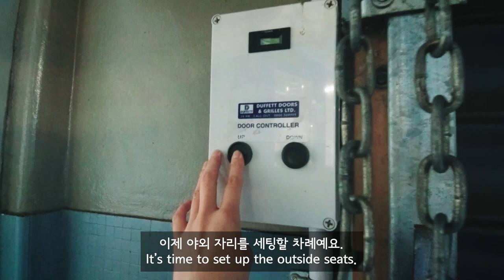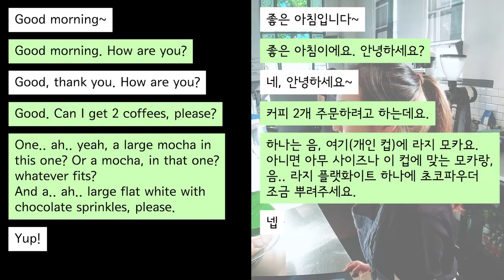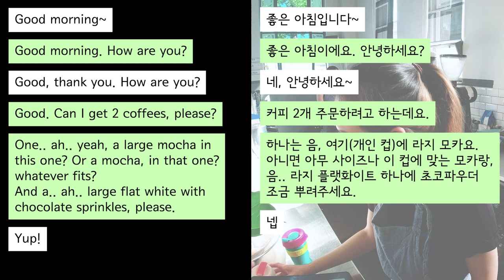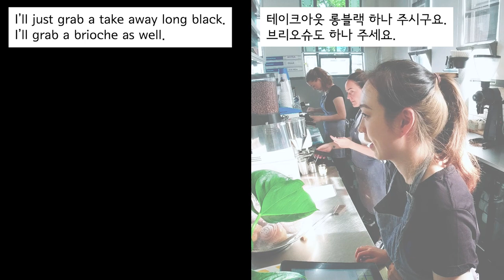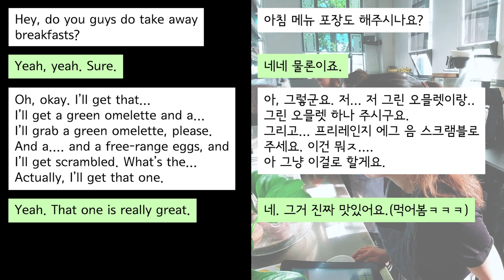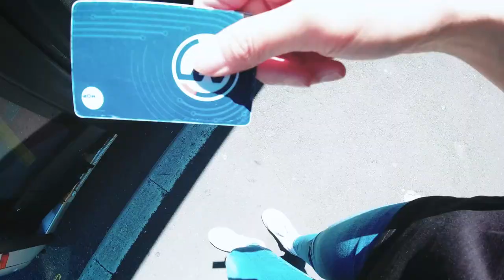해외 바리스타 VLOG! 손님과 대화하고, 동료들과 수다떨기🤭 워홀러가 영어로 인사하기부터 주문받기까지~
돌아오지 않을 것만 같았던 카페 브이로그로 돌아왔습니다 XD
해외 카페에서 어떻게 하루가 굴러가는지,
손님들/동료들과 어떤 이야기를 나누는지 한 번 보실까요!?